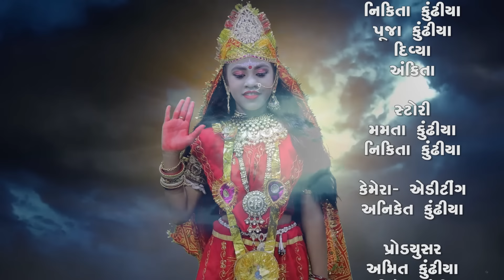Vahu Upar Shitalama No Kop | 2023 l Short Film | Gujarati Video | Emotional | Varta | Movie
Vahu Upar Shitalama No Kop | 2023 l Short Film | Gujarati Video | Dashama No Video | Dashama Ni Varta

Artist | Nikita Kundhiya , Pooja Kundhiya , Divya , Ankita
Dop - Edit : Aniket Kundhiya
Concept : Mamta Kundhiya
Label : Dk Digital Media